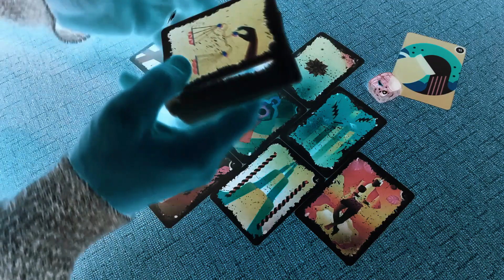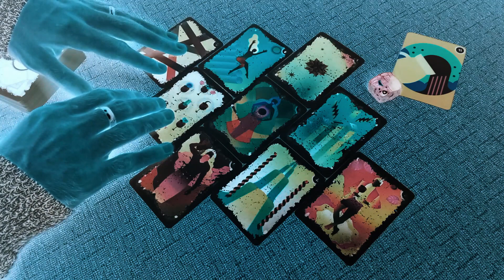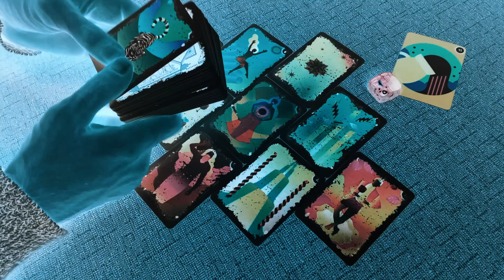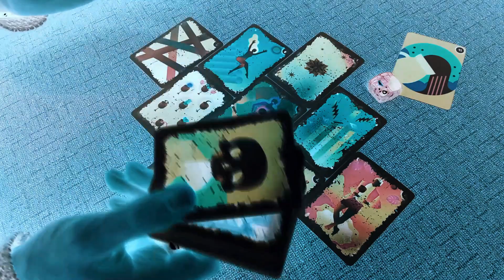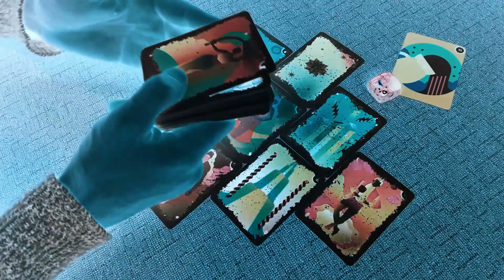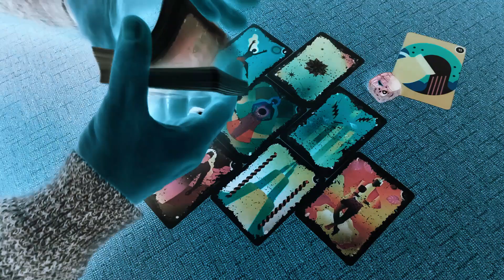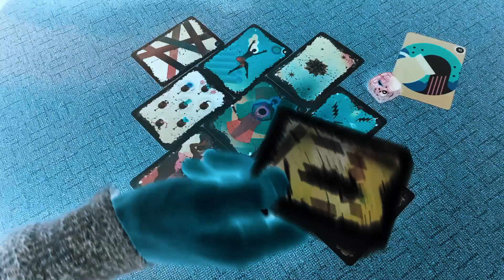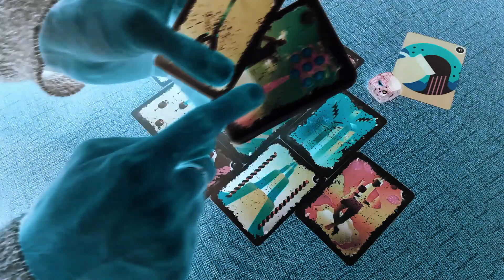♒︎ VODENJAK - 14.11 / 20.11 "Podrška & Oporavak...ITD" Horoskop Tarot Citanje NOVEMBAR 2022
- VODOLIJA ZNAK & PODZNAK & MJESEC
- 14.11 do 20.11 - NOVEMBAR / STUDENI 2022
- Tjedno / Nedeljno Horoskopsko Tarot Citanje Za Vodolije